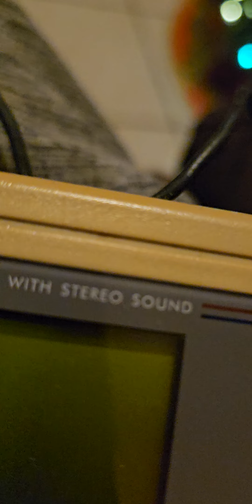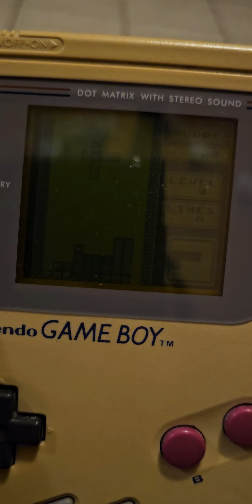Probando batería externa recargable para Gameboy original.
Bateria recargable para Nintendo Gameboy ladrillo.